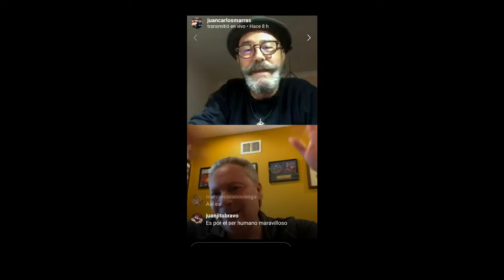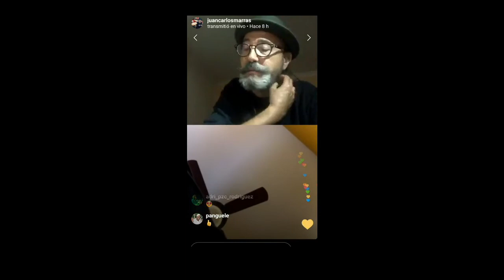Entrevista a Eddie Montalvo (2)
El percusionista sureño Juan Carlos Marras le hizo ésta entrevista a Montalvo el jueves 30 de Abril del 2020.

Montalvo, nacido en Nueva York es una referencia en las tumbadoras.

Particularmente me parece que su marcha de acompañamiento es similar a la de Tata Güines (una sola tumbadora en el intro del tema, segunda tumbadora en el segundo golpe de la clave en el coro-guía, adornos ocasionales y algunas variaciones en los mambos). En cuanto a sus solos, me da la impresión de que el solo de Patato en el tema Yembere fue una referencia para él, ya que por lo general hace varias figuras de ese solo. Su sello es el afinque, la métrica como un reloj, la limpieza en el sonido, sus tapaos y una mano izquierda que se oye en casi todas sus grabaciones. Por algo le dicen "mister marcha". Músico de guataca, ya ha grabado como 200 discos, lo cual él nunca pensó que sucedería y piensa que hay otros tumbadores con más méritos que él.

Joey Pastrana, La Protesta, Pete Conde, Héctor Lavoe, Latin Percusion, Fania All Stars, Willie Colón, Seis del Solar, José Mangual Jr, Johnny Pacheco, La Salsa Mayor, Dimensión Latina, Los Kimbos, Roberto Lugo, Tito Allen, etc. son algunas agrupaciones donde participó y en varias producciones discográficas se puede escuchar su talento.

 Como líder de banda ya tiene tres discos en su haber (On my own, De NY a PR pal bailador y el más reciente Señor Tambó).

Este es el segundo de 4 videos que conforman la entrevista. Que la disfruten !!!